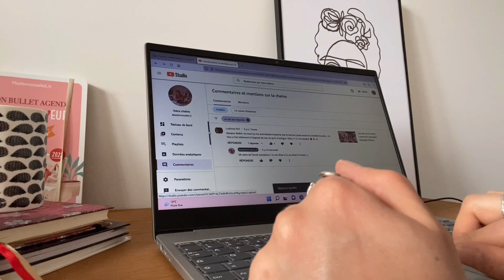VLOG n°8 / 👩‍💻 Les coulisses de mon activité de blogueuse littéraire 📚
📹 MON MATÉRIEL :

KineMaster pro
Canva

Musiques libres de droit :

Got to Know - Jordan Padilla
Sunset Dreams - Cheel
Seasons - Rolijui
Mama - Emmit Fenn
Like That - Anno Domini